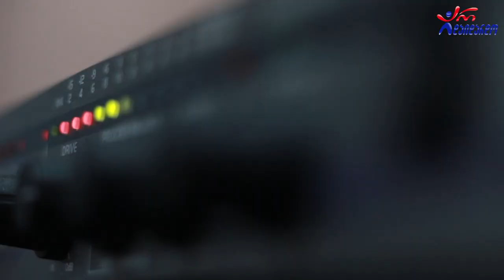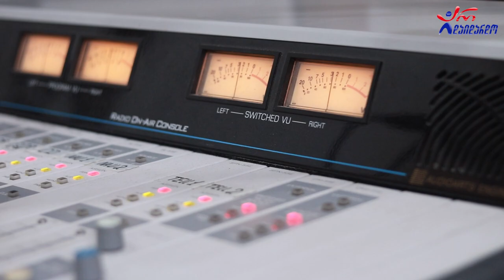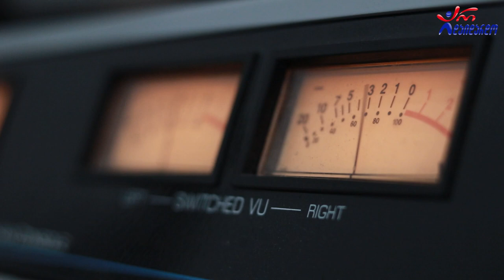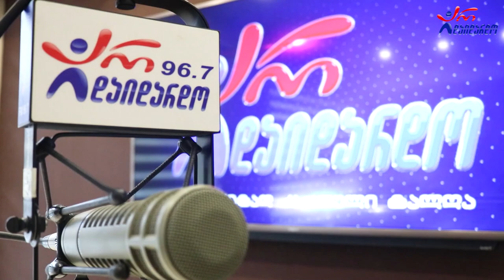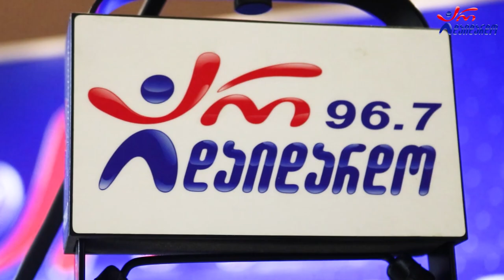ტატო ბაციკაძე - სტუმრად გადაცემაში "ქართული სპორტი". 13.12.2022 / Tato Bacikadze. "Qartuli Sporti"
2022 წ.  13 დეკემბერი
☛ სამშაბათი - 13:00. გადაცემა "ქართული სპორტი" დავით ბანანაშვილთან ერთად. სტუმრად სპორტული კომენტატორი ტატო ბაციკაძე. გადაცემის სპონსორია "ფშავის ჩემპიონი"